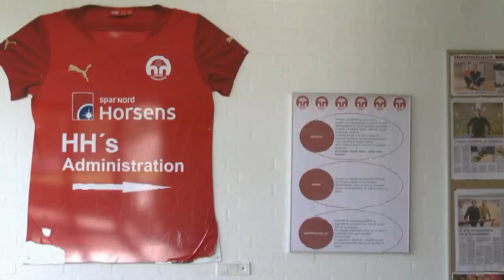Samtale med Bettina Sparvath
Bettina Sparvath er formand for Sportssammenslutningen for Horsens og Omegn. Hun er desuden sportschef i Horsens Håndboldklub.